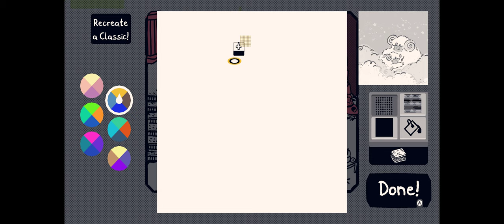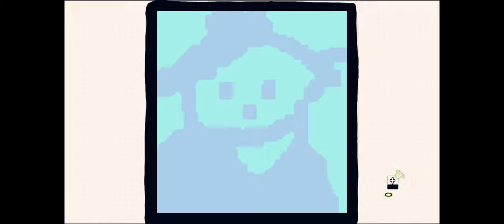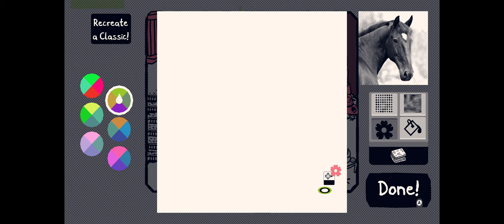Chicory | Chapter 7 | Painter Masterclass